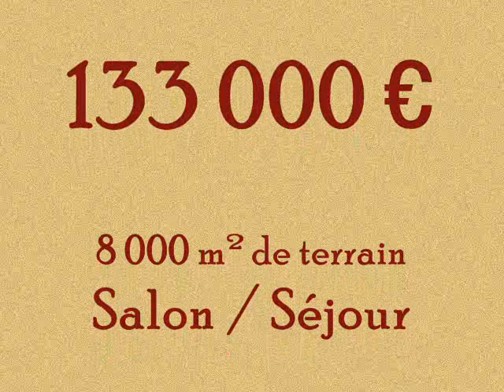Maison ancienne à vendre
Haute Saône (70) , Secteur Dampierre

VERAN Immobilier
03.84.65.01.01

N°5703